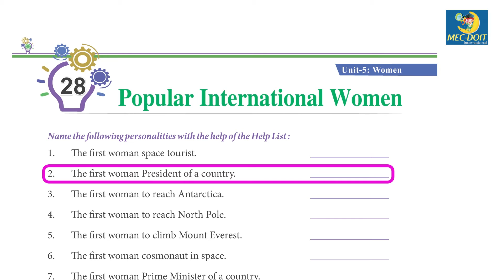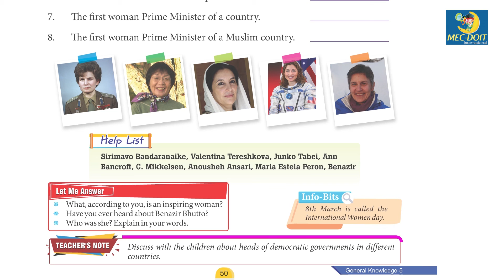Mec-Doit GK Class 5 Chapter - 28 Popular International Women